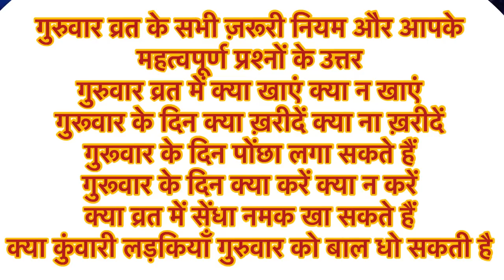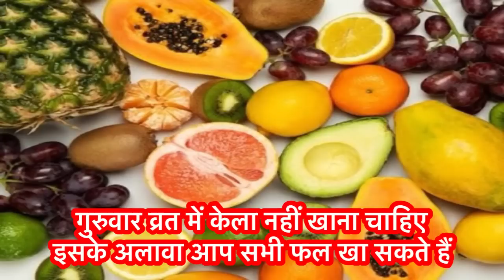Guruvar Ke Niyam गुरुवार के दिन जिन घरों में होते हैं ये काम ऐसे घरों में कभी भी ग़रीबी नहीं आती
|| धन्यवाद ||